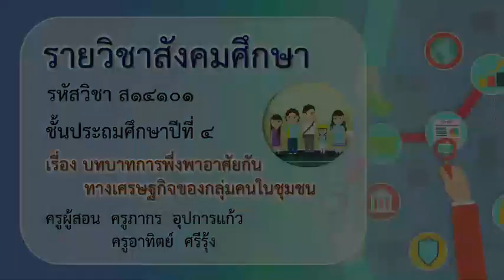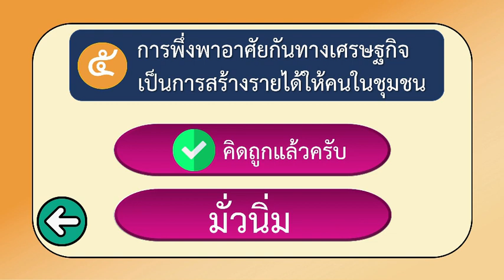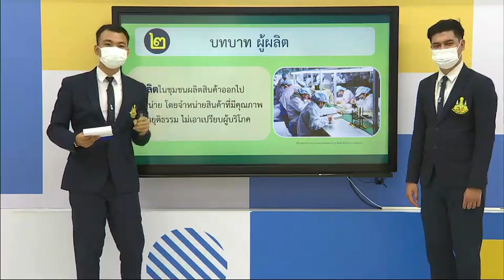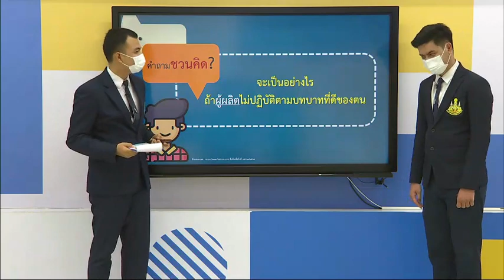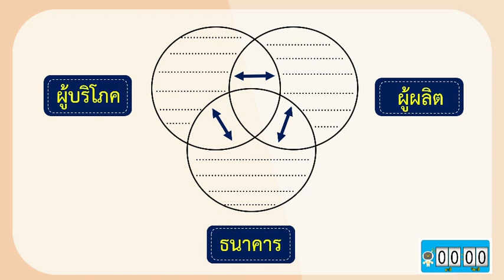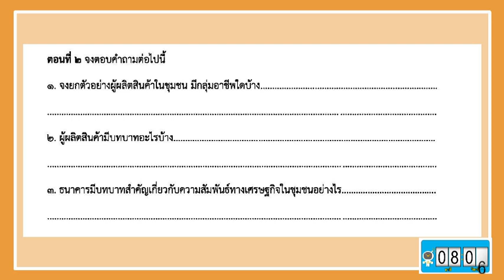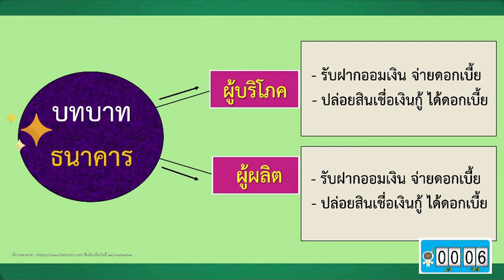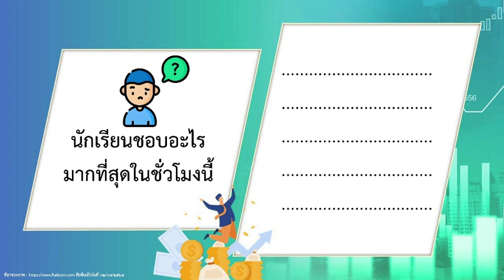DLTV ป 4 สังคมศึกษา 2564 3 5 บทบาทการพึ่งพาอาศัยกันทางเศรษฐกิจของกลุ่มคนในชุมชน